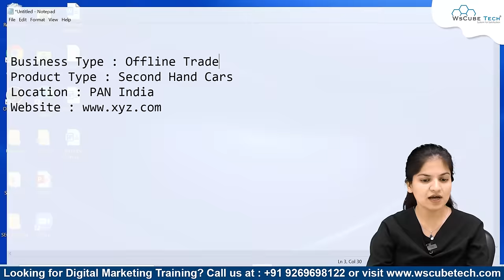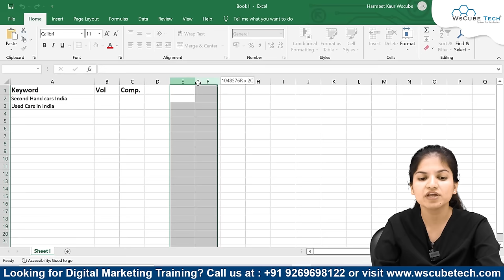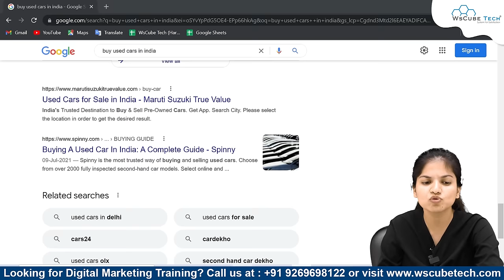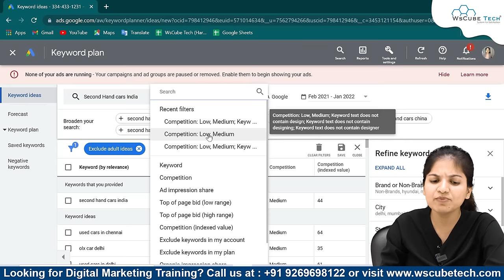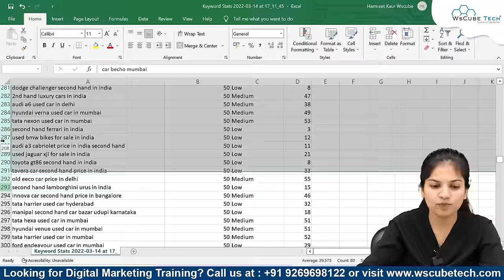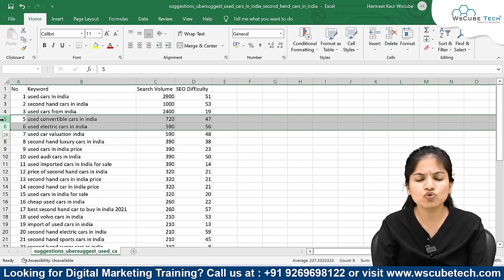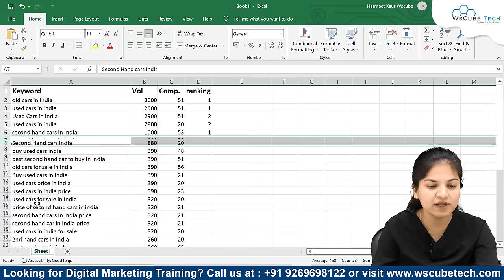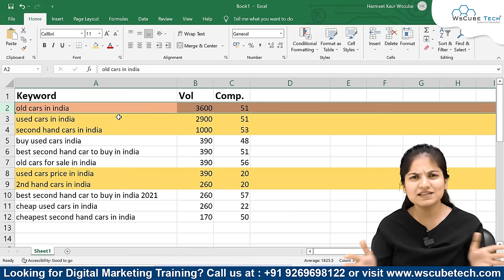Keyword Research Projects: How to do Keyword Research for SEO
In this video, learn Keyword Research Projects: How to do Keyword Research for SEO. Find all the videos of the SEO Full Course in this playlist